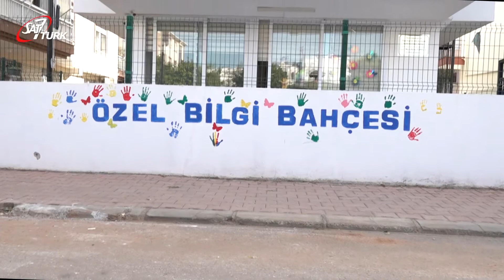MEHMET BAHÇIVAN | Engelsiz Yasam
Engelsiz yaşam programının bu bölümünde; Beyaz Baston Görme Engelliler Derneği Özel Eğitim Öğretmeni Mehmet BAHÇIVAN ile öğrencilere nasıl ders verdiği, öğrencilerin hayatta karşılaştıkları zorluklar ve daha birçok konu hakkında konuşuyoruz.